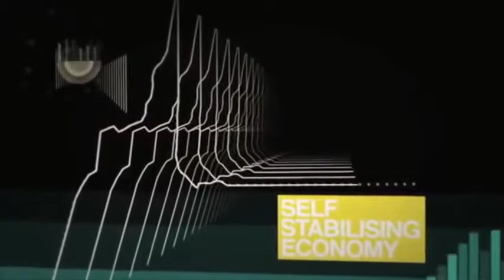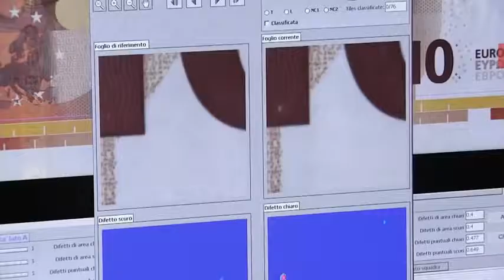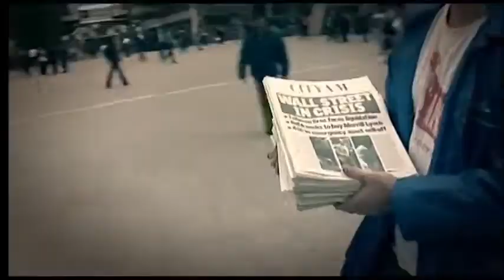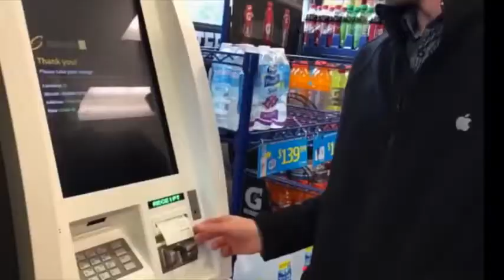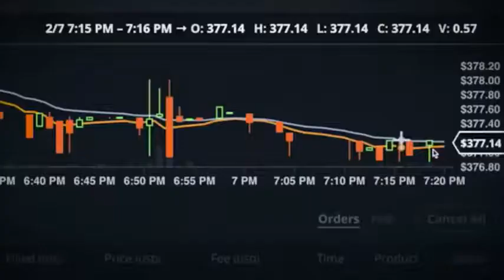BILL GATES NOBODY CAN STOP BITCOIN Bitcoin Is Unstoppable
For the best educational program on Bitcoin and the whole cryptocurrency market…